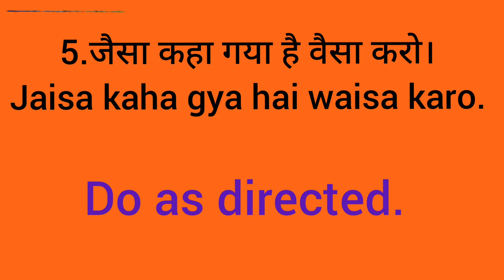DAILY USE SENTENCES,ROJ BOLE JANE WALE 5 SENTENCE,speakenglishwithab